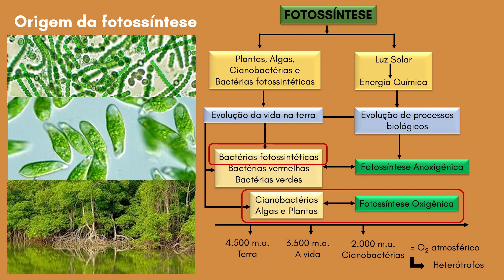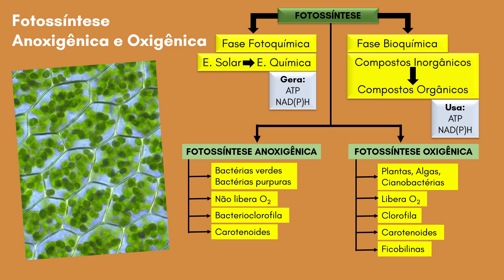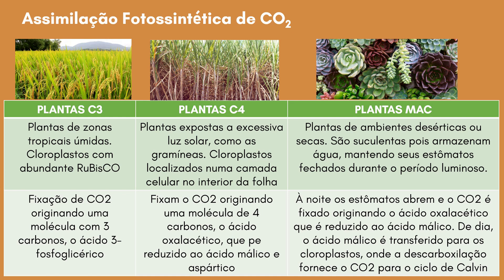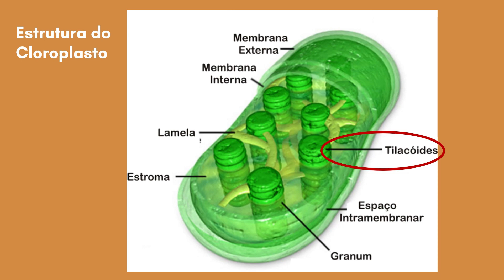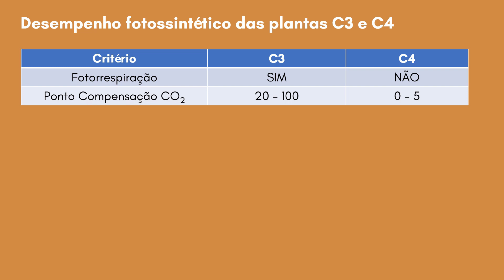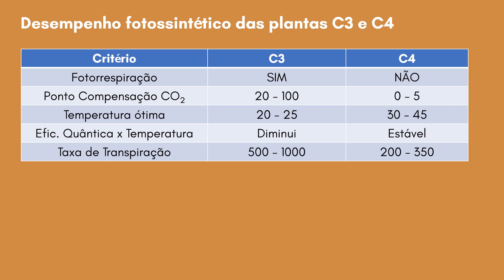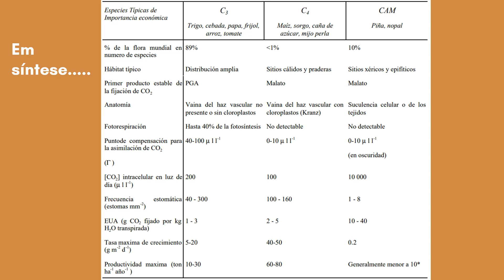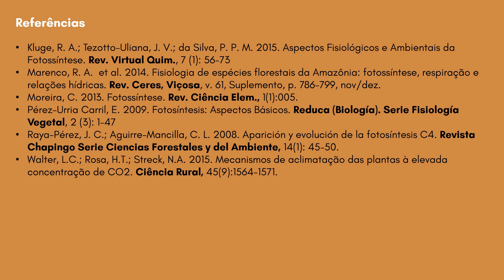Fotossíntese em plantas C3, C4 e CAM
A fotossíntese é um processo físico-químico intimamente ligado ao desenvolvimento da vida, na forma como hoje conhecemos, na terra. Graças aos organismos fotossintetizadores existe a renovação de O2 e CO2 na atmosfera, com as consequentes beneces climáticas.
Mas, sabe quais as diferenças entre os três processos metabólicos usados pelos fotossintetizadores para garantir o aproveitamento da luz solar e a produção de carboidratos?

Textos e Narração
Dra. Sandra Beltran-Pedreros
Dr. Rosseval Galdino Leite